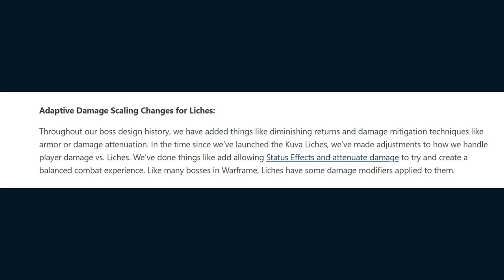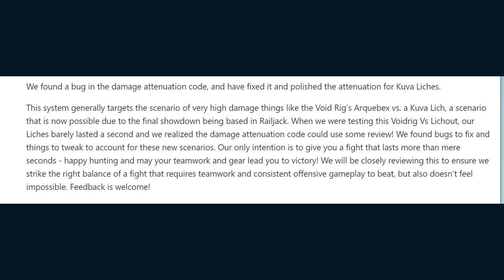Adaptive Damage Scaling Changes with Warframe Update 30.5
Digital Extremes have made changes to adaptive damage scaling for lich's and sisters of parvos and any future adversary enemy unit with Warframe Update 30.5 Sisters of Parvos.

Sources
Warframe Update 30.5 Sisters of Parvos Adaptive Damage Scaling Changes